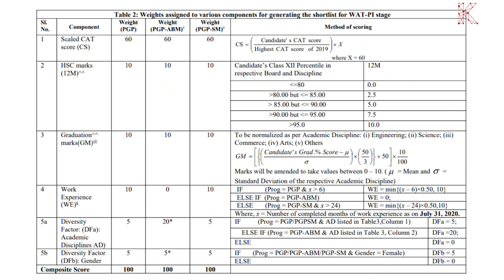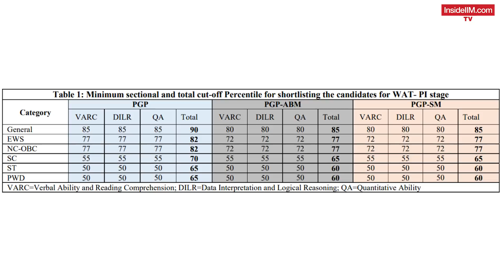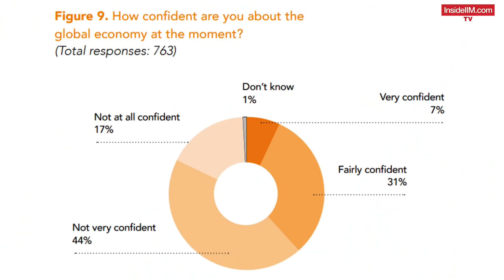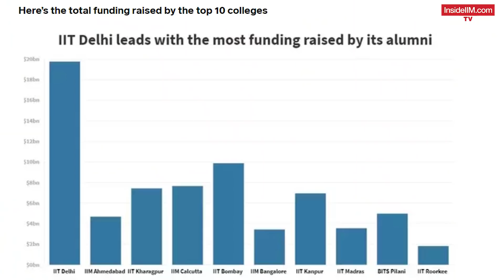IIM Lucknow's Selection Criteria Out, Analysing The 2020 Global MBA Hiring Market | MBA News Ep. 15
What's happening in the world of MBA and business? How are b-schools and businesses adapting to the pandemic? What are the latest updates around competitive exams like CAT 2020? In this series, we take a look at the latest headlines from the past week! Let's dive in.

IIM Lucknow's Latest Selection Criteria Released
The latest IIMLucknow selection criteria for CAT2020 test-takers has been released! Find out how non-engineers will have an edge over engineers in the latest IIM Lucknow selection process.

What Do Recruiters Think About The Global MBA Hiring Market In 2020?
The Association of MBA's (AMBA) has released a detailed report on what's going on in the minds of top recruiters when it comes to hiring MBAs in 2020. Here's all you need to know.

Alumni of These B-Schools Have Produced India's Most Funded Startups
What is the background of the founders of some of the most funded startups in India? Which b-schools are they from? Here are the 3 business schools that feature amongst the top-10 institutes.

An Update Around The Indian Job Market
What is the latest update from the Indian job market? Are recruiters looking to hire? Is hiring activity improving or deteriorating? Find out the answer based on this analysis by Naukri.com.

Top IIM Hosts Cultural Event Virtually!
Students of India's finest IIMs have successfully conducted an entire cultural event online due to the MBA program shifting to online mode. Here are the details.

Here's what we recommend to you:
1) IIM Lucknow's Latest Selection Criteria - CAT Score Remains Dominant Factor In Shortlisting Candidates
2) Consumer Goods Companies Where Alumni of IIM A, B, C And ISB Are Now Working At - Alumni Report 2020

Help Us Find India's Most Desirable Campus Recruiters.

About Kounsel:
We at InsideIIM have launched our one-on-one career guidance and mentorship program, 'Kounsel'. For a fee, you get 100% attention from your chosen mentor. They will answer your toughest questions, quell your deepest fears, and channel your strongest ambitions. Our opening list of mentors has some of the most adored, engaged, and viewed speakers on our platform. You can pick a mentor that aligns not just with your future self but also with your past one.